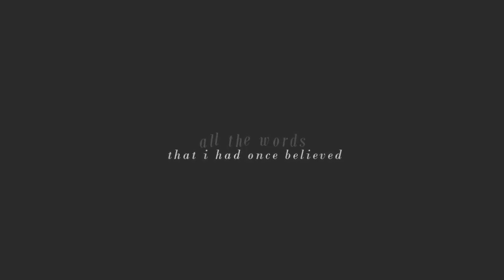[APH] bloodlines - usuk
happy 1st of december which is apparently tomorrow but whatevs i do what i want